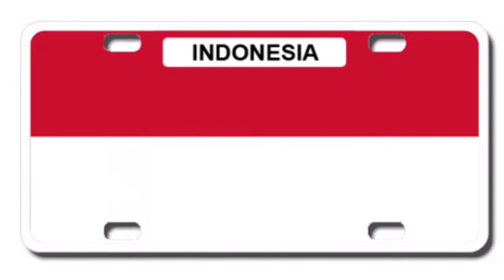GreenLight Police Car Collection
A few of my foreign cars (Canada, Indonesia, Japan, Malaysia & Puerto Rico) Mostly GreenLight with a couple Tarmac Works and a few Tiger Wheels for Puerto Rico.